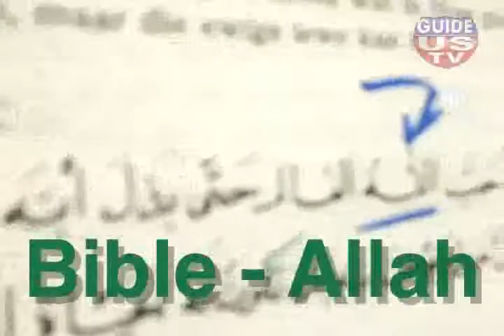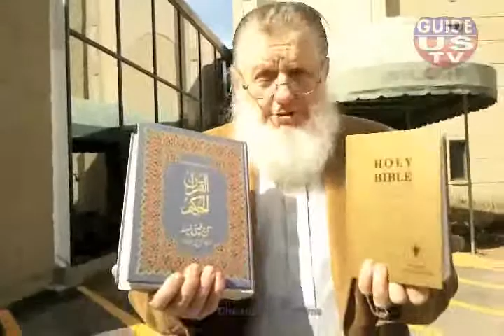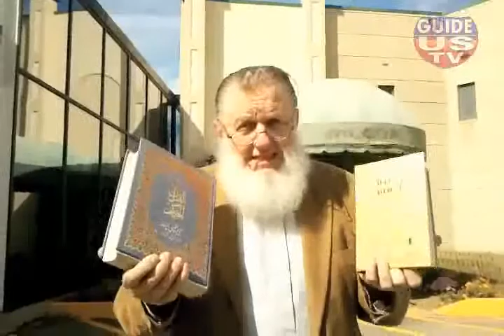Rule On Quran Burning